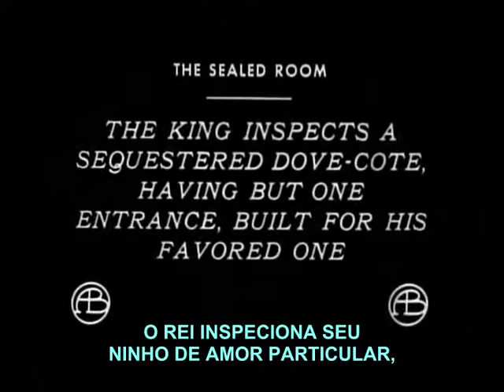La Grande Bretèche